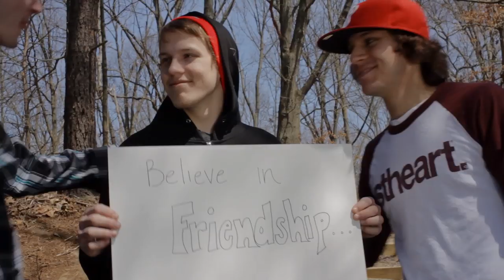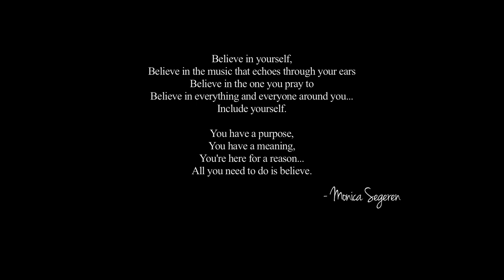Steven Paul - Save The World (Official Music Video)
The Official Music Video For, "Save The World" Off The New Record, "From The Heart".  This Song Was Written And Recorded By Steven Paul At Ivy Studios.  This Video Was Created By Creative Chaos Productions.  ©

Facebook Search: Steven Paul (music)